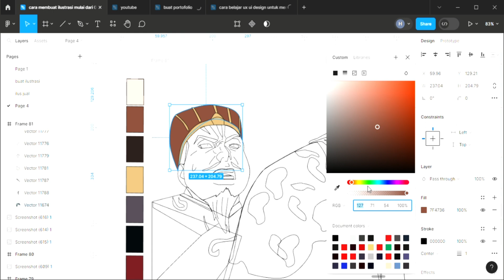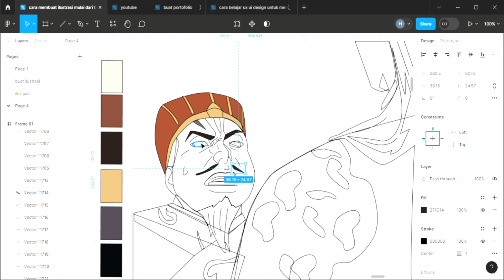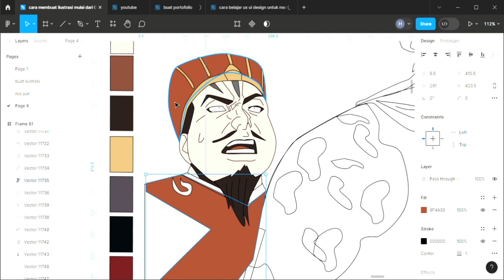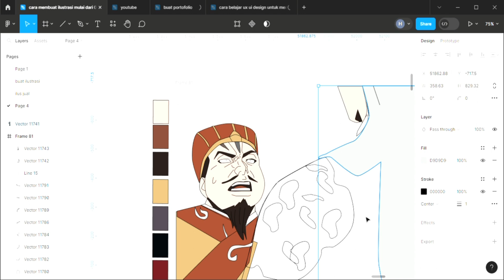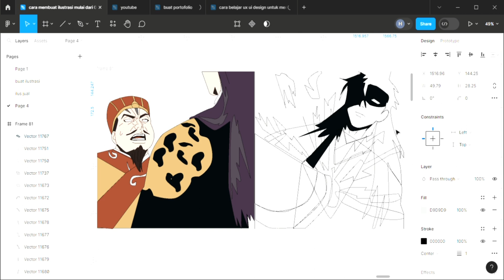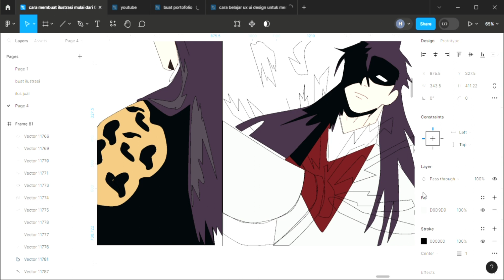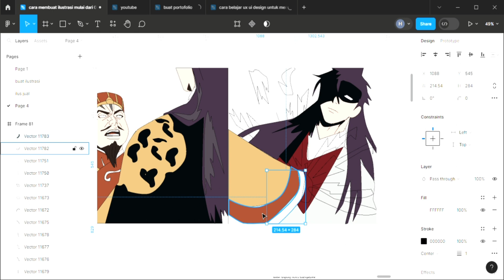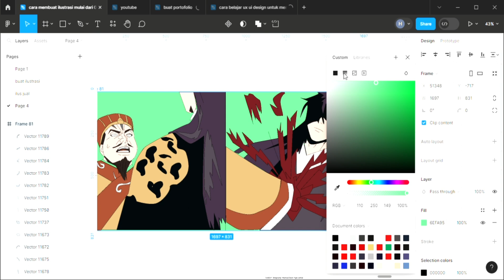nano machine chapter 182 pembantaian pangeran dan membuat vector ilustrasi manhwa di figma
pangeran bodoh yang gak tau apa apa